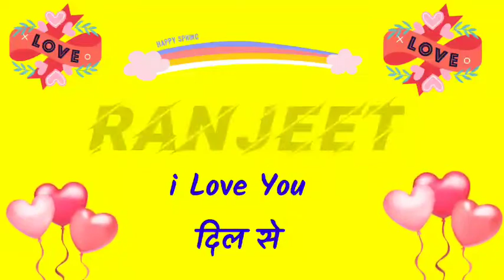ranjeet name ringtone | ranjeet naam ka ringtone | caller siraj